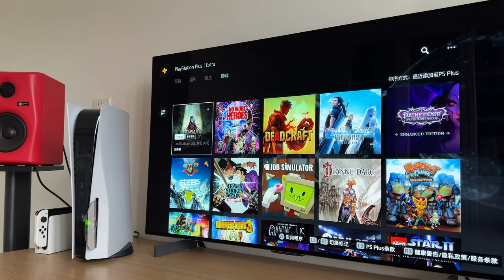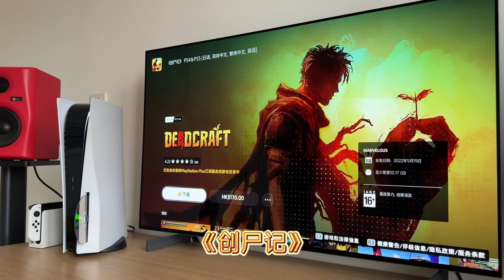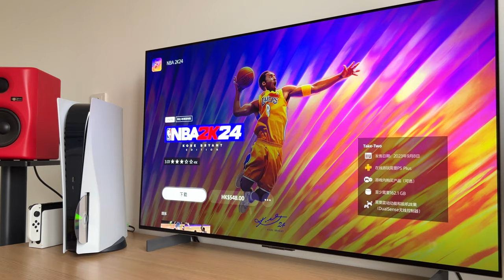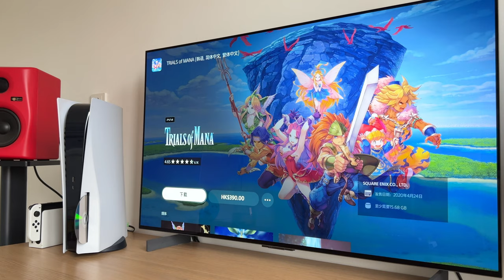7月PS港服二档游戏《遗迹2》FF7入库，《NBA2K24》极品飞车22出库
7月PS港服二档游戏《遗迹2》FF7入库，《NBA2K24》极品飞车22出库